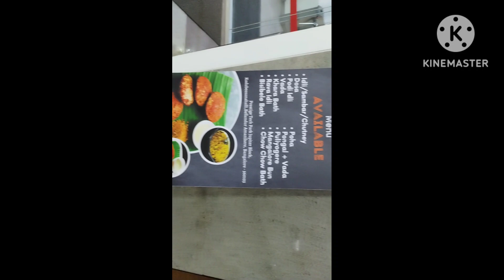My morning routine on weekdays, what did I eat for breakfast 🤔❤️